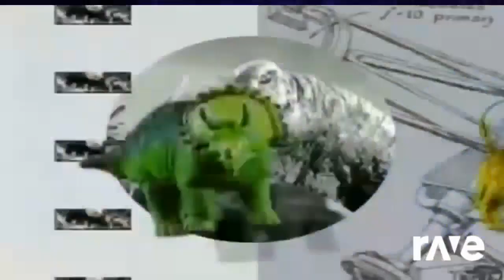4f7920eb b2f3 4965 9e24 136cceb77a1f720